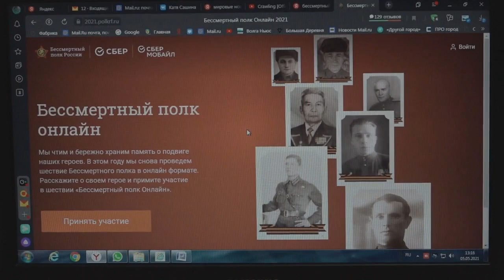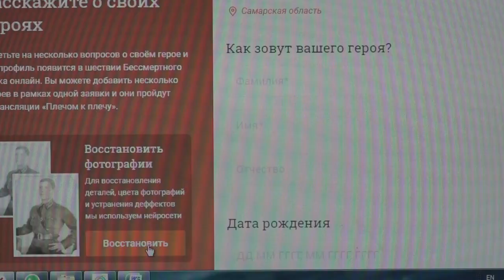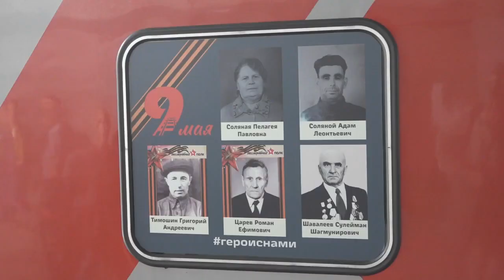Итоговый выпуск СТВ от 5 мая 2023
• Появилась программа празднования Дня Победы 9 мая
• Паровоз Победы
• День Победы - самый главный праздник для россиян
• В России могут увеличить штрафы за нарушение ПДД на электросамокатах
• В Самарской области запретили собирать грибы и ягоды
• Выписка тройняшек
• Погода на выходные